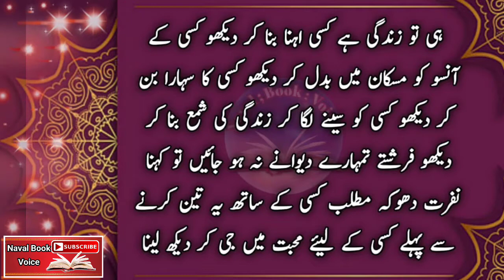Dosro k liye jina | new novel story 2021 | sad stroies | urdu hindi moral stroies | st #103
Hey everyone!
I made this video to spread the awareness among people and entertain you with very interesting Urdu moral story. I uploaded this video to make your day special. I try to keep my audience amuse with different moral, emotional, Islamic and heart touching  stories.

Official Stories